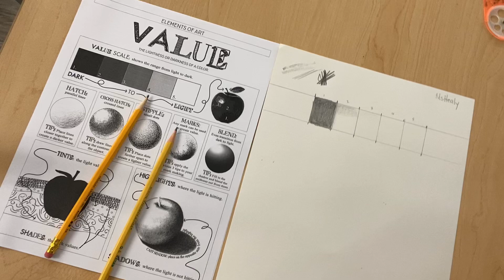Value time lapse